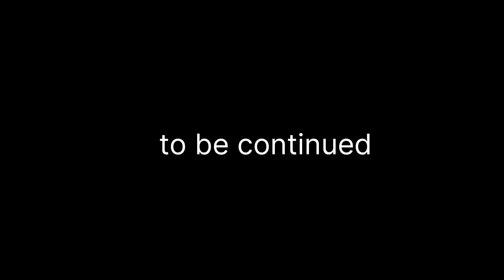Businessman 2|| new Kokborok Short flim||JTSF2023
businessman 2|| new Kokborok Short flim||2023

 actor & actress rok
(1)Bivel Tripura
(2)yalwkti Tripura
(3)Chonghor Tripura
(4)Naithok Tripura

colour Game new Hindi movie#newshorts